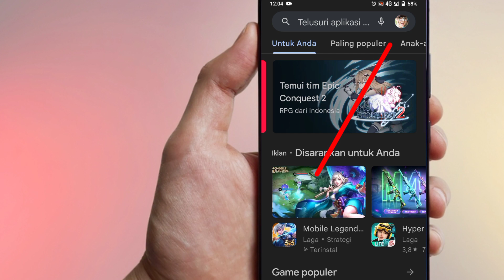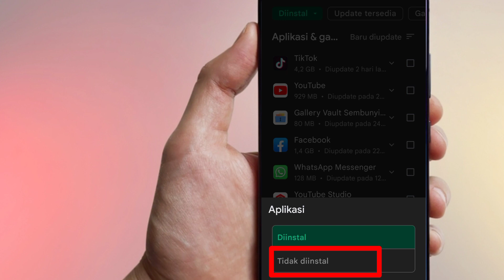Cara melihat aplikasi yang pernah didownload di Play Store | Tutorial Play Store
Cara melihat aplikasi yang pernah didownload di Play Store
Video kali ini ARI WAHYUDI KJL akan memberikan Cara mengetahui aplikasi yang pernah didownload di Play Store.
Cara ini sangat berguna sekali bagi yang ingin melihat aplikasi yang pernah didownload di Play Store.
Jika kalian ingin Cara melihat aplikasi yang pernah didownload di Play Store, silahkan tonton video ini.